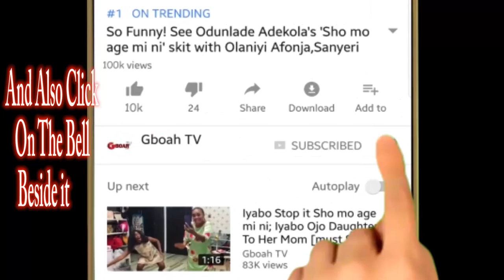Touching Moment From Service of songs held in honour of late Tosyn Bucknor, See Ali Baba & Others